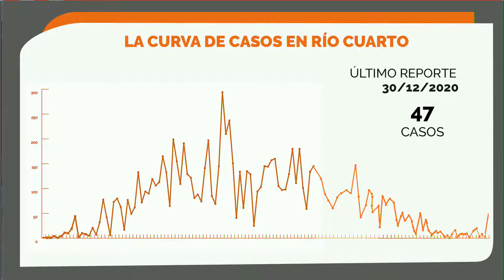CONTINÚAN LOS OPERATIVOS IDENTIFICAR Y HAY TEMOR POR EL “EFECTO FIN DE AÑO”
AYER SE REPORTARON 47 CASOS EN RÍO CUARTO
MIENTRAS LOS CASOS CRECEN EN TODO EL PAÍS, CONTINÚAN LOS
OPERATIVOS IDENTIFICAR Y HAY TEMOR POR EL “EFECTO FIN DE AÑO”